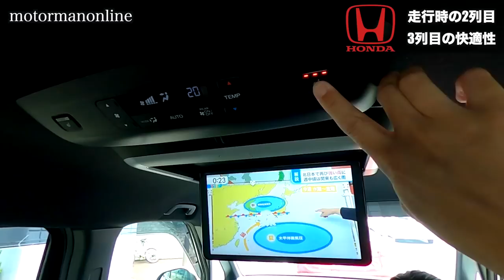【後席試乗】2列目3列目走行時の快適性「ホンダステップワゴンスパーダe:HEVプレミアムライン」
■動画内容
普段は、自分が運転しての走行インプレッションが大半ですが、ミニバンは、広い車内空間の中で、移動出来る最大の強みを持っています。今回は、乗せて貰う立場で、2及び3列目に座って、車内の快適性及び居住性についてご紹介を致します。

00:00 オープニング
00:41 外寄せ時の快適性
04:18 中寄せ時の快適性
06:31 左右中寄せ時の快適性
07:23 ベルトアラーム
08:57 3列目の快適性
10:44 3列目からのシートスライド
13:25 ベンチシート時の居住性

■ミニバン後席インプレ動画

【後席試乗】2列目シートもうやばいです。「新型ヴォクシーハイブリッド 」